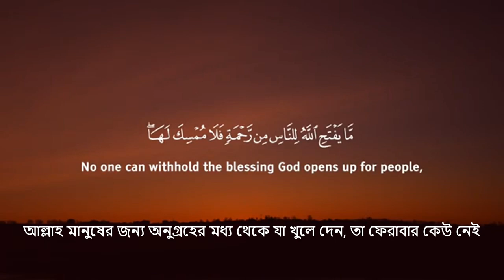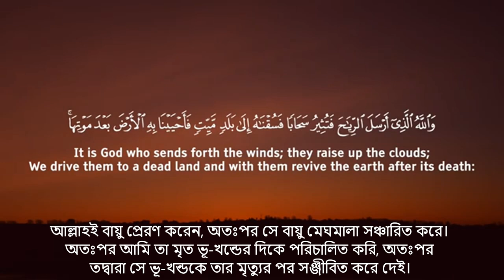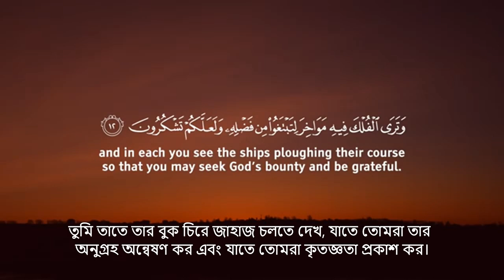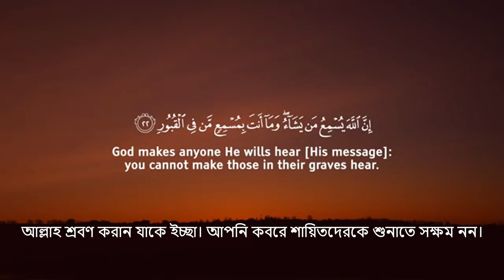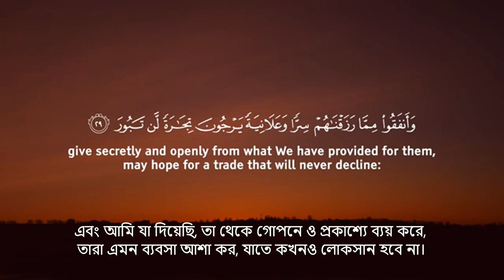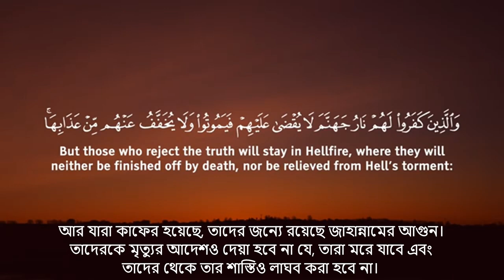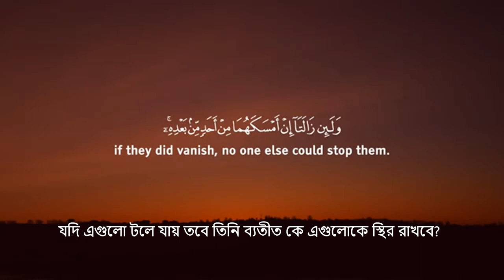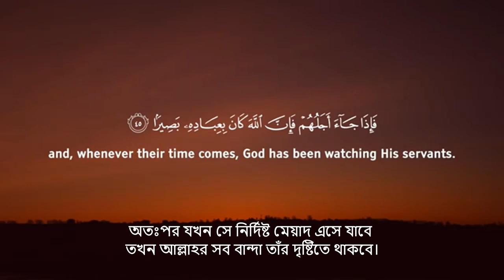হৃদয় শীতল করা তেলাওয়াত। সূরা ফাতির | OMAR HISHAM AL ARABI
হৃদয় শীতল করা তেলাওয়াত। সূরা ফাতির | Surah Fatir OMAR HISHAM AL ARABI | সূরা ফাতির বাংলা অনুবাদ | Surah Fatir Bangla Translation | Quran Recitation Beautiful Voice - Bangla Quran - Quran Sharif - Quran Tilawat - Al Quran Bangla - Quran recitation with Bangla translation - quran tilawat with bangla translation - আসসালামু আলাইকুম, প্রিয় শ্রোতা: কুরআন শুনা ও অন্যকে শুনতে সাহায্য করা নেক আমল বা সৎকর্ম।